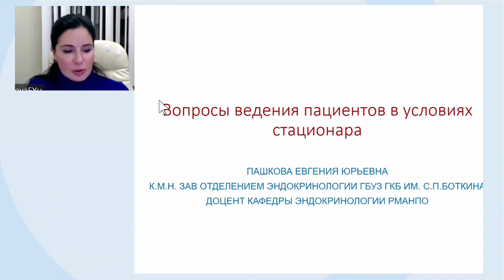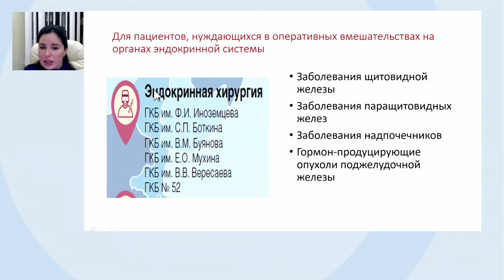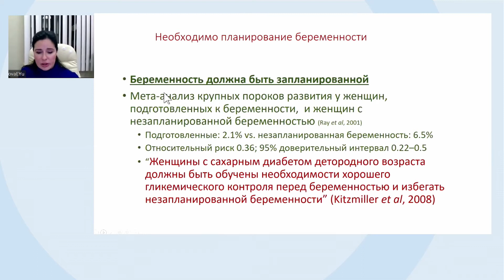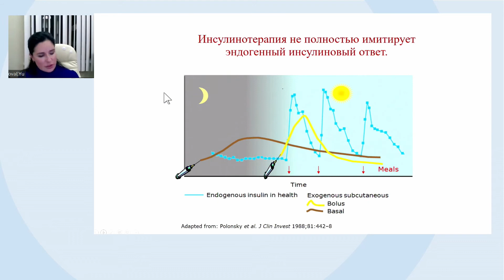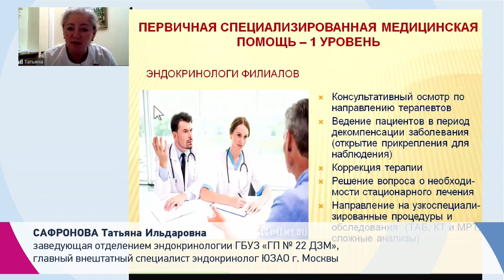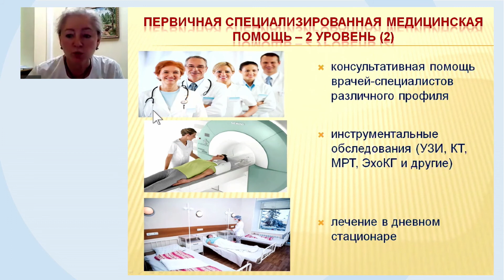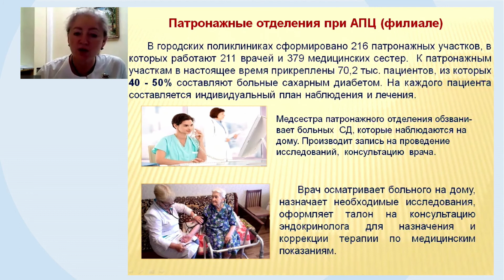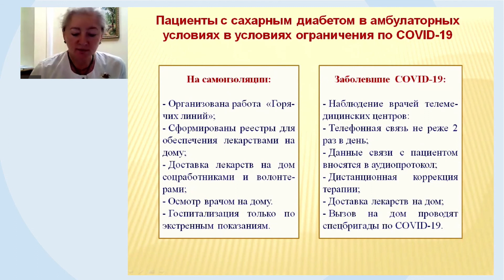Пашкова Е.Ю. Вопросы ведения пациентов в условиях стационара и амбулаторного наблюдения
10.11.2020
Всемирный день борьбы с диабетом -2020
Онлайн-проект
«СОВРЕМЕННЫЕ ПОДХОДЫ В ЛЕЧЕНИИ И ПРОФИЛАКТИКЕ САХАРНОГО ДИАБЕТА»

Где можно получить помощь эндокринологического профиля в Москве? Стационарное и амбулаторное лечение пациентов с СД в Москве, условия оказания помощи, результаты работы команды врачей разных специальностей, больницы, в которых получают помощь больные с СД, в том числе центры спасения конечностей, сосудистые центры, а также организация маршрутизации пациентов с СД. Это основные темы, которые поднимаются в выступлениях Е.Ю. ПАШКОВОЙ, заведующей эндокринологическим отделением ГБУЗ «ГКБ им. С.П. Боткина ДЗМ», к.м.н. и Т.И. САФРОНОВОЙ, заведующей отделением эндокринологии ГБУЗ «ГП № 22 ДЗМ», главного внештатного специалиста эндокринолога ЮЗАО г. Москвы.